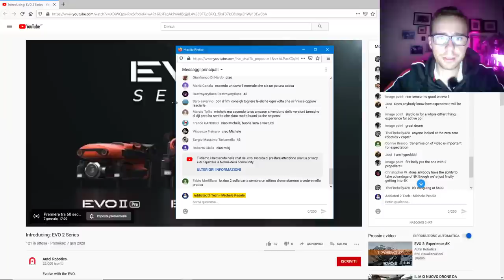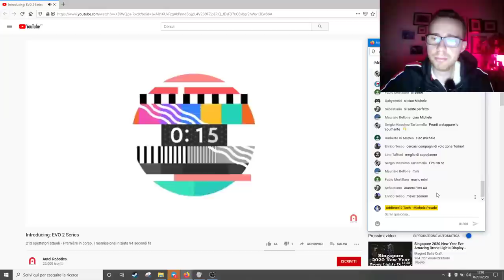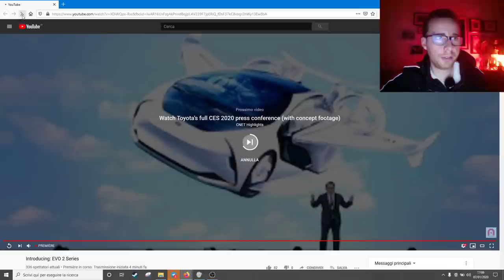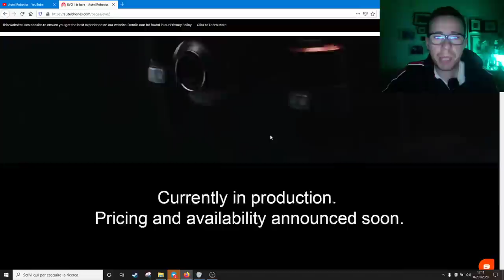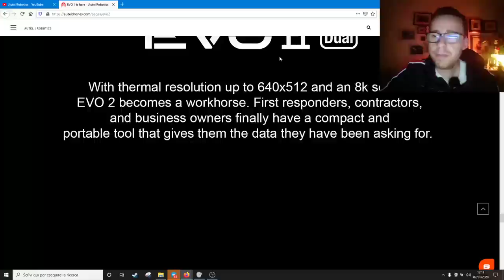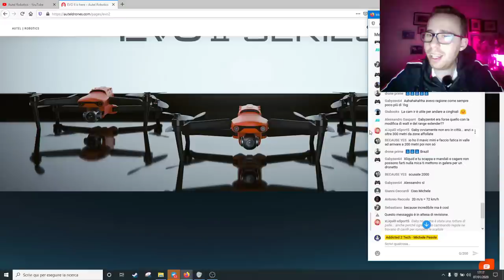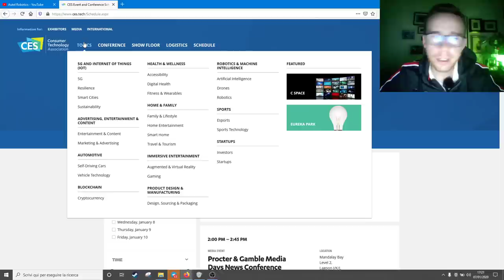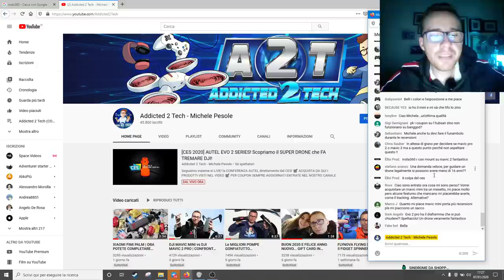[CES 2020] AUTEL EVO 2 SERIES! Scopriamo il SUPER DRONE 8K che ANTICIPA IL DJI MAVIC 3!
Seguiamo insieme la CONFERENZA AUTEL direttamente dal CES!

Coupon (SE NON ATTIVO ENTRA NEL NOSTRO CANALE TELEGRAM O CHIEDI NEI COMMENTI): 01fba4

►DJI MAVIC 2 PRO (AMAZON)

►DJI MAVIC 2 ZOOM (AMAZON)

►MICRO SD CONSIGLIATA

►DJI MAVIC MINI BASE CE (AMAZON)

►DJI MAVIC MINI COMBO CE (AMAZON)

►LANDING PAD

►ALTRI DRONI (BANGGOOD)

►ALTRI DRONI (AMAZON)

🔧 ATTREZZATURA UTILIZZATA 🔧

📷 DJI OSMO POCKET (BANGGOOD)